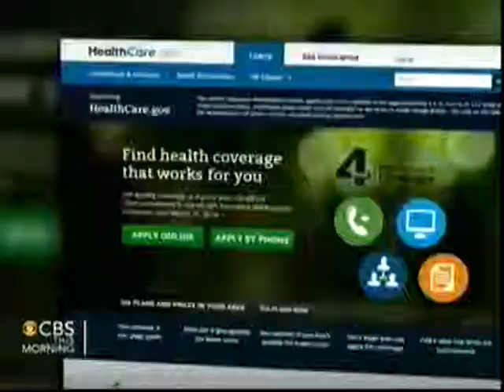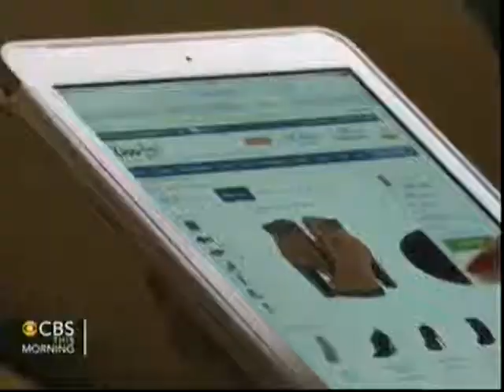The day after...